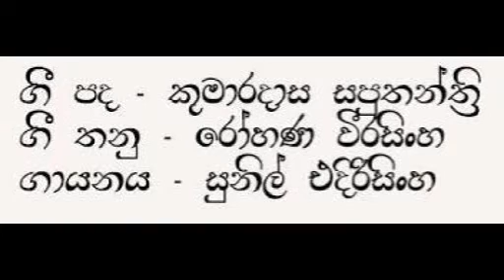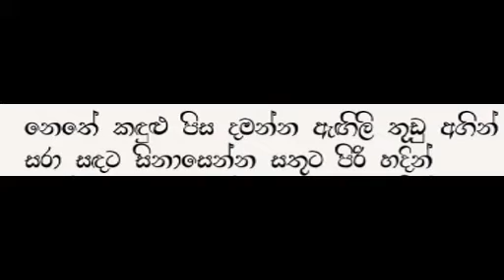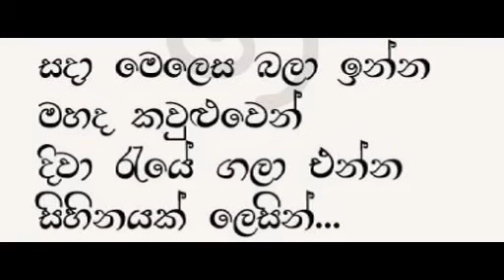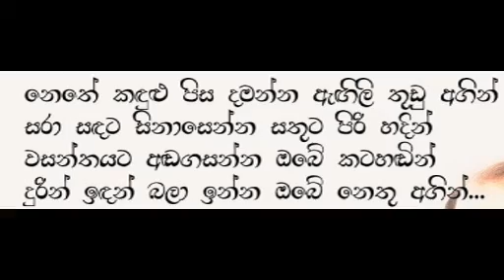නෙතේ කඳුළු පිස දමන්න ඇඟිලි තුඩු අගින්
සරා සඳට සිනාසෙන්න සතුට පිරි හදින්
වසන්තයට අඬගසන්න ඔබේ කටහඬින්
දුරින් ඉඳන් බලා ඉන්න ඔබේ නෙතු අගින්...

තරු පහන් නිවා දමන්න
එළිය දී ඇසින්
අන්ධකාරයෙන් එබෙන්න
පුන් සඳක් ලෙසින්...

සදා මෙලෙස බලා ඉන්න
මහද කවුළුවෙන්
දිවා රැයේ ගලා එන්න
සිහිනයක් ලෙසින්...

ගී පද - කුමාරදාස සපුතන්ත්රි
ගී තනු - රෝහණ වීරසිංහ